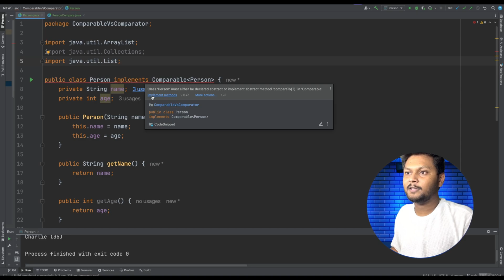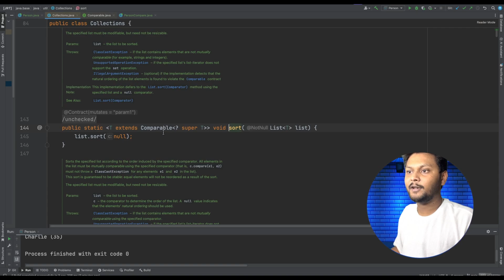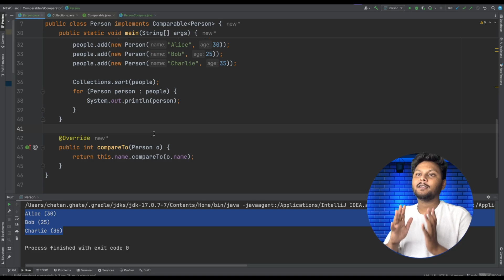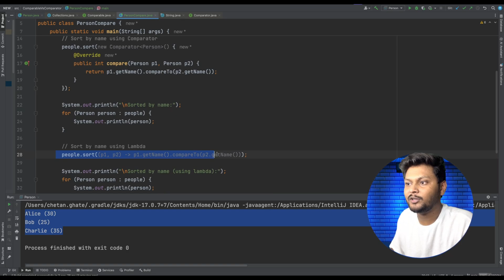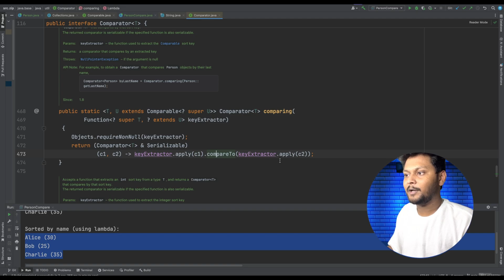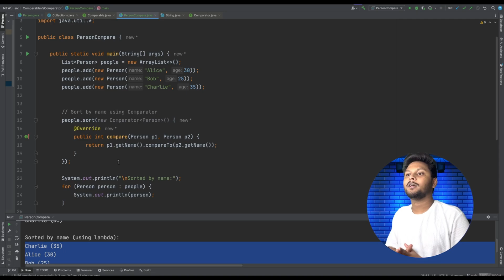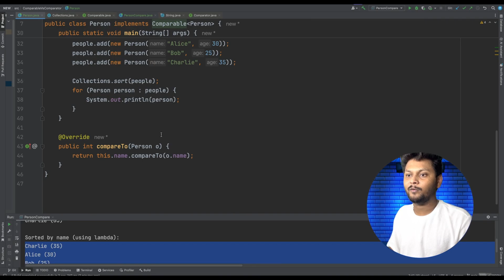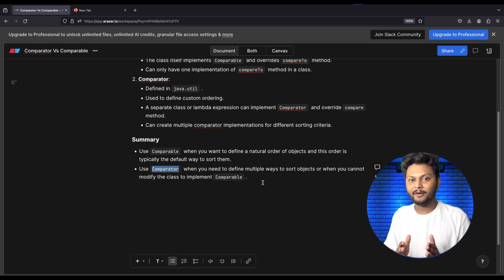Comparable vs Comparator Interfaces Explained with Examples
"In this video, we dive deep into the differences between the Comparable and Comparator interfaces in Java. Learn how to implement natural ordering using Comparable and custom ordering with Comparator. We provide clear code examples to demonstrate how each interface works and when to use them. Whether you're preparing for interviews or looking to improve your Java skills, this tutorial is for you!

🎥 Equipment I Use:

    Video Record: iPhone 13
    Screen Record: QuickTime Player
    Mic: MacBook Pro M1
    Editing: VN

    Java
    Java Programming
    Comparable
    Comparator
    Java Tutorial
    Coding
    Programming
    Java Development
    Natural Ordering
    Custom Ordering
    Sorting
    Java Interfaces
    Code Examples
    Software Development
    Tech Education